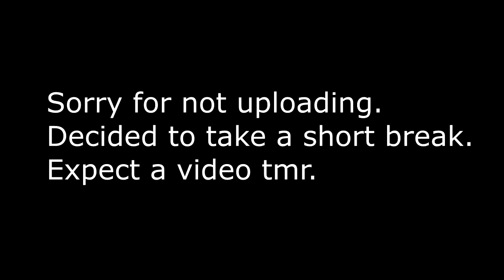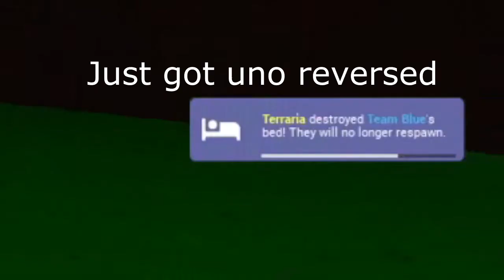Not really funny moments (ROBLOX BEDWARS EDITION)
--Accounts--
ROBLOX: BloxPunk_Terraria